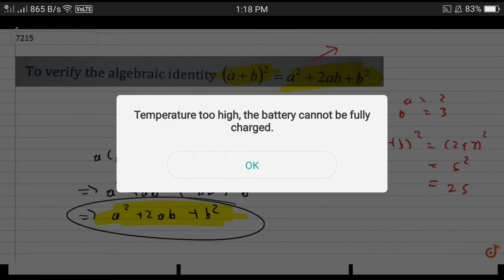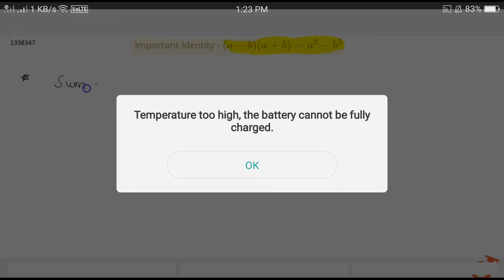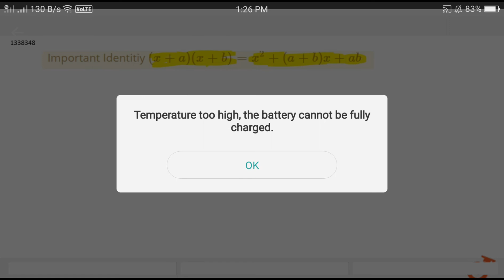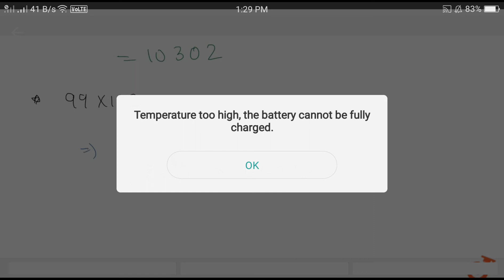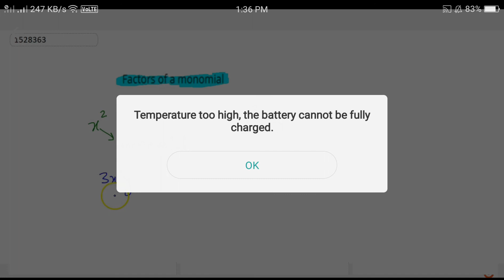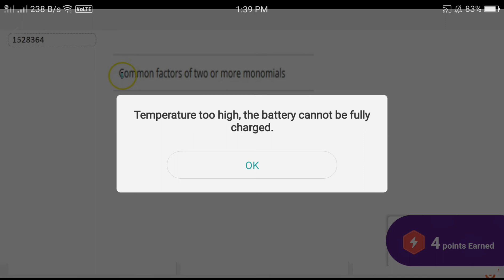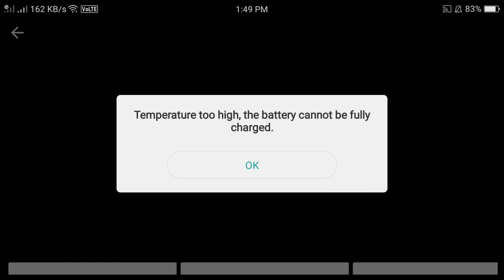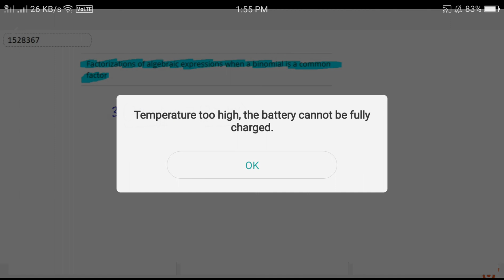Whole Square.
New_1Updates